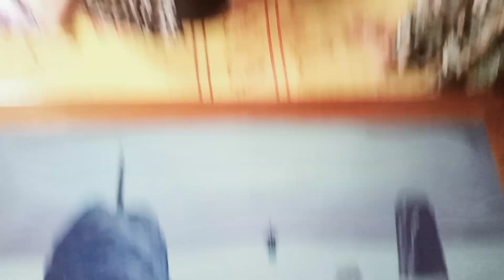Aug 7,2023 Hmuntha lam chhungkua nen.🙂